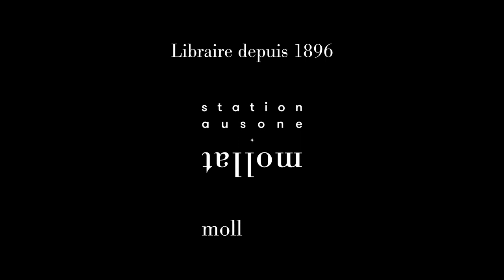Dominique Bourg - Nouvelles Terres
Dominique Bourg vous présente la collection "Nouvelles Terres" aux éditions Puf. Rentrée Sciences Humaines 2022.

Retrouvez les livres :
-L'université de la forêt : avec les Aka, en culture pygmée - Parution le 21 septembre 2022
-Kiné et guérisseur, journal d'un soignant breton - Parution le 21 septembre 2022